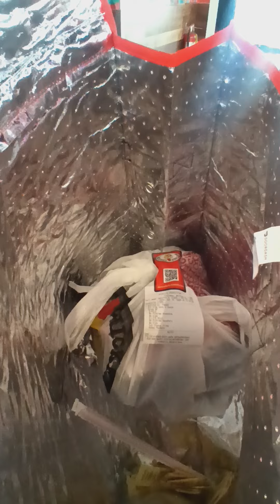Dave who?! Dave's Chicken! 🤣🚗🏃🏾‍♀️🙏🏽(1)